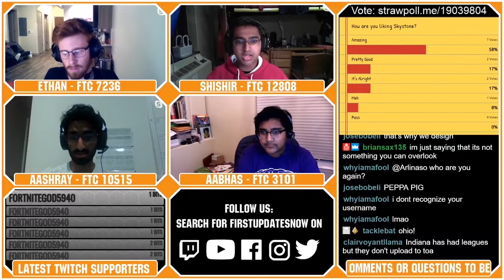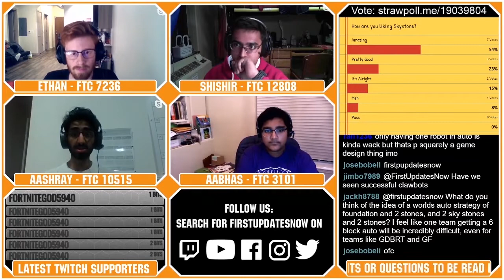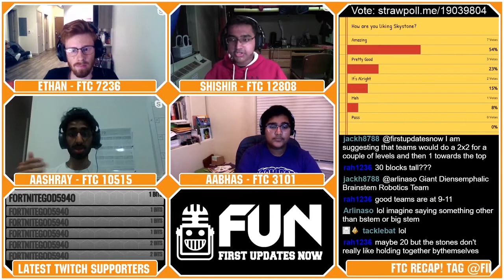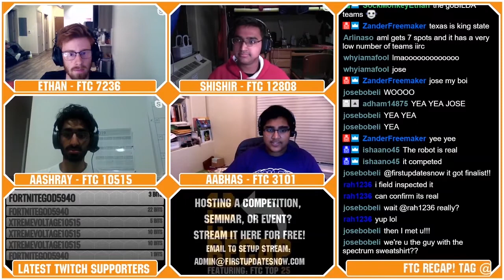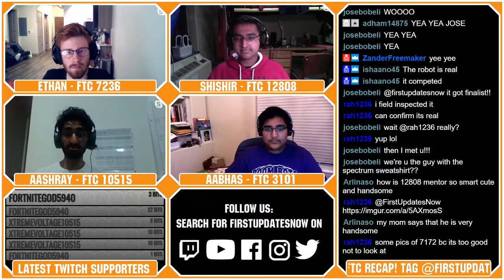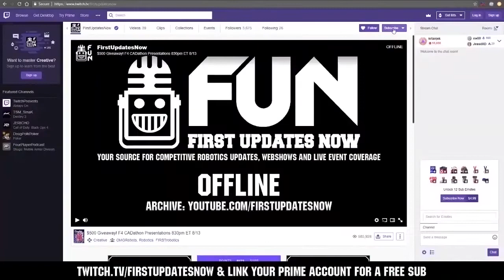Breaking Down Skystone FTC Strategies - FTC Recap December - First Updates Now